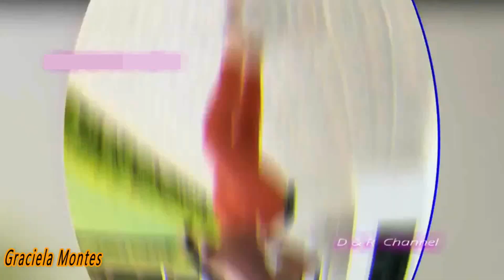Lela'simone & Co.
Follow her IG:
Lela'simone